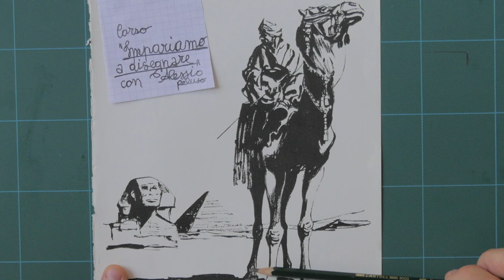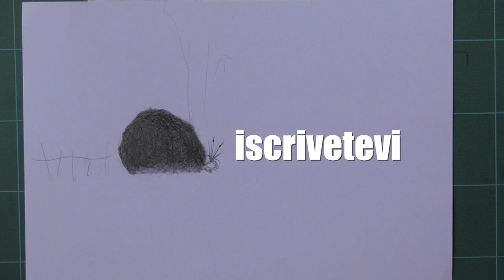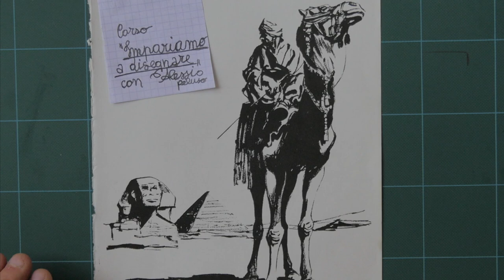Attirare l'attenzione di chi guarda il disegno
Bilanciamento tonale, prospettico e centro di interesse in un disegno.
In questo breve tutorial indico la regola d'oro da rispettare per veicolare l'attenzione di chi osserva il nostro disegno, sulla parte più importante dello stesso, bilanciando gli elementi tonali e prospettici, soprattutto senza confondere chi lo osserva.

Benvenuti nel mio canale artistico. Su queste "frequenze di YouTube" mi occuperò di arte, in particolare di Disegno ed Acquerello. Esporrò in questo studio virtuale, le mie opere ed i miei tutorial per imparare. Spero siano di vostro interesse e gradimento e di passare con voi tantissime ore per divertirci ed imparare assieme.
Alessio Peluso

Welcome to my artistic channel with this zero starting video. At these frequencies of You Tube, I will deal with art, especially Drawing and Watercolor. I will exhibit in this virtual studio, my works and my tutorials. I hope that it is of your interest and pleasure and to spend many hours together with you to have fun and learn together.
Alessio Peluso